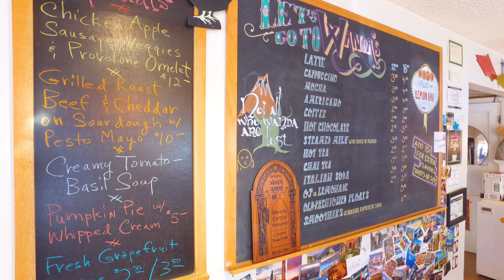SOLD by Meadow Davis | Wanda's Cafe Hwy 101 Nehalem Oregon | Home + Sea Realty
Nehalem real estate.  We are always asked by folks that want to move to the beach, "how could we make a living here?"  Your established lifestyle business is now available.  With two buildings, indoor and outdoor seating, busy Hwy 101 frontage and great growth potential, Wanda's is not only an iconic gathering place, it's arguably the most popular restaurant in the Manzanita, Nehalem and Wheeler communities.  Drop the commute, move to the beach and work where you want to live!